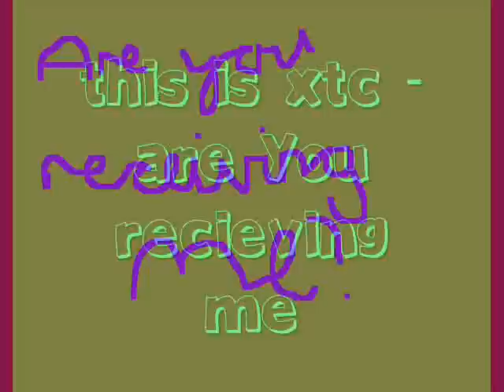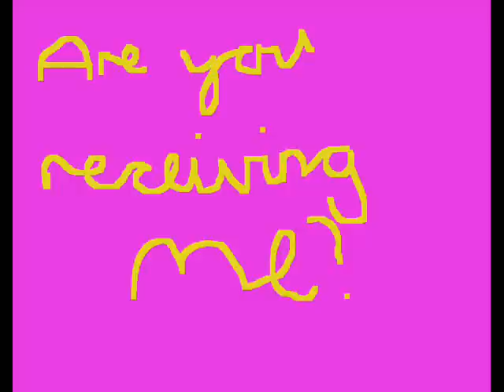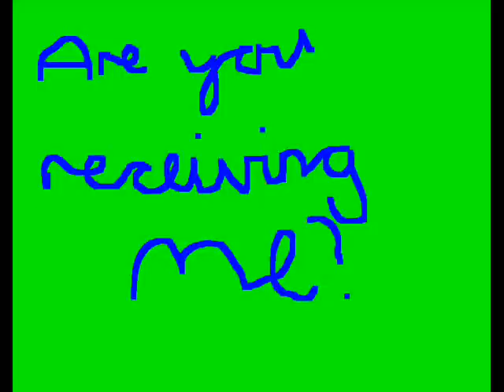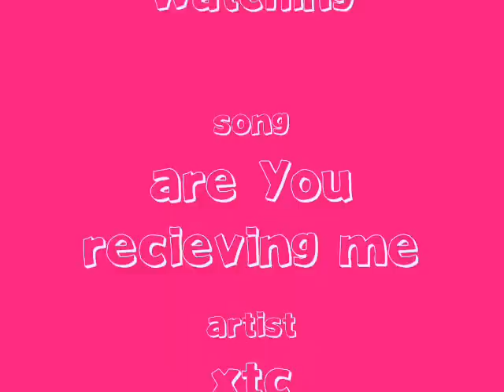XTC - Are you receiving me?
A video I made to the song are you receiving me.

I made the pictures all by myself on paint

Woo!